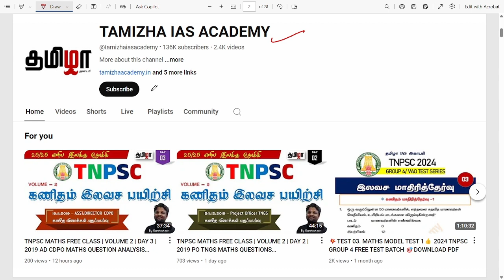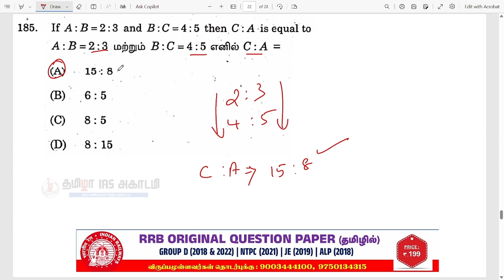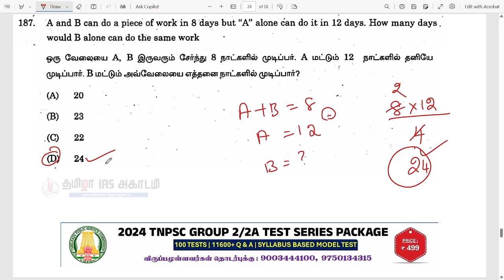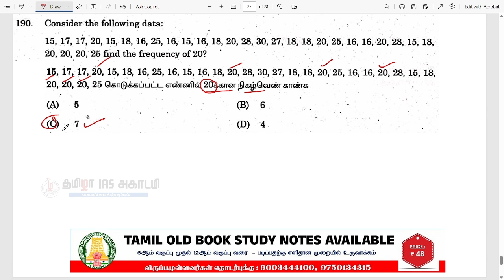DAY 22/50 | TNPSC MATHS FREE CLASS | 16.02.2019 EO Grade III MATHS ANALYSIS